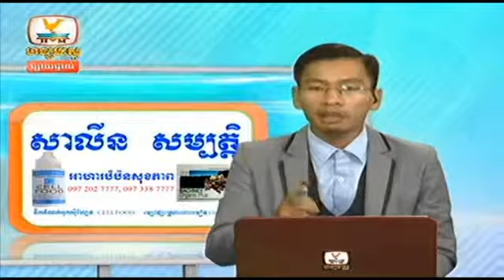khmer hot news | cambodia breaking news today | hang meas news 19 September 2014 # 3